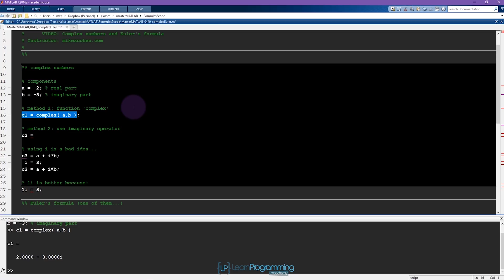How Fast Can You Learn Programming?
Have you ever wondered how long it would take to learn a technology or programming language? Or how long it would take to actually understand how programming works? In today's video, I'll answer one of the most commonly asked questions usually asked by students who are just starting out their programming journey. If you'd like to know more about the answer, please keep on watching.

Now I've been a programmer for over 35 years so I think I'm really qualified to answer a lot of these questions. So if you do have a question, pop the question in the comments section of this video and I'll do my best to address that in a future video.